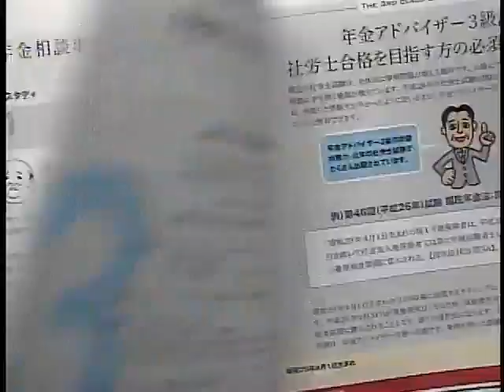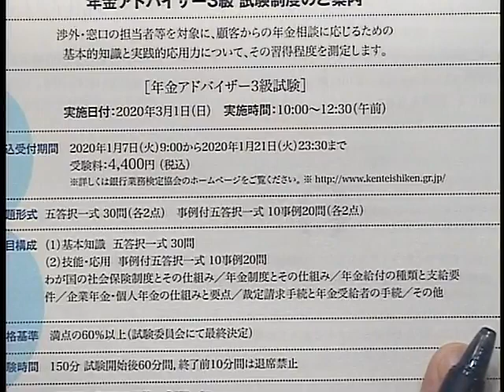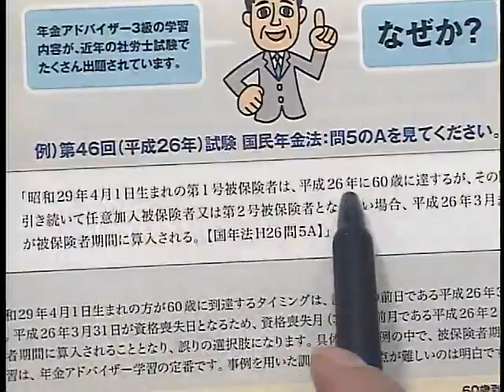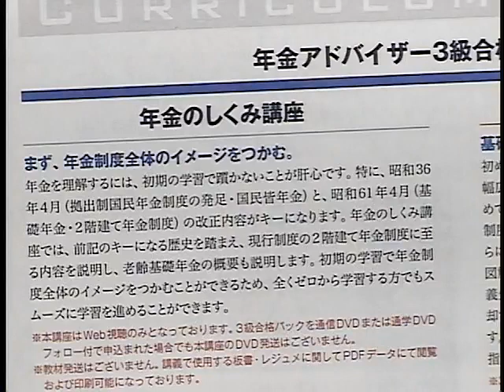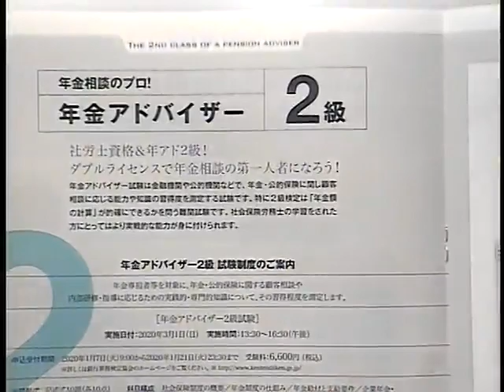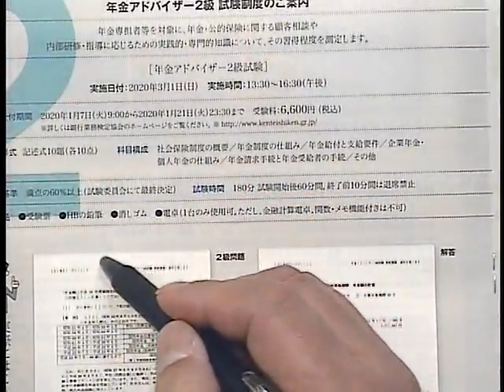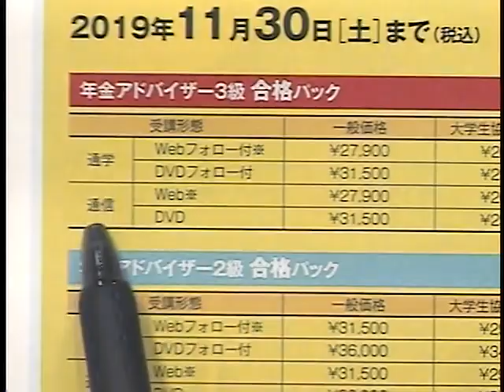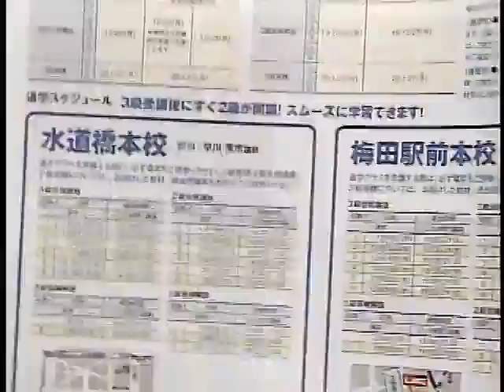【LEC】20年3月検定向け年金アドバイザー3級2級講座説明会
通学・通信クラスを担当する早川秀市講師による、2020年3月検定向け年金アドバイザー3級2級対策講座説明会の動画です。
年金アドバイザーの最新試験情報、LEC対策講座の詳細は、LEC年金アドバイザーサイト をチェック！